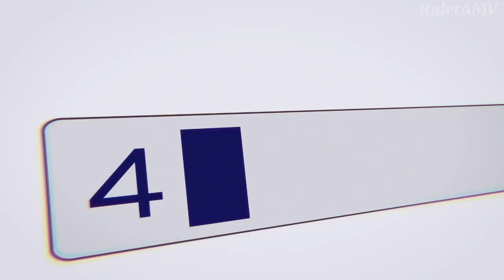Oshi No Ko「AMV」YOASOBI - アイドル (Idol)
•Anime: Oshi No Ko (My Star)
•Song: YOASOBI - アイドル (Idol)
•Genre : Drama, Supernatural, Reincarnation, Showbiz, Seinen

Kadokawa Anime,
アイドル,
Anime Romance,
AMV Romance,
YOASOBI,
Mephisto,